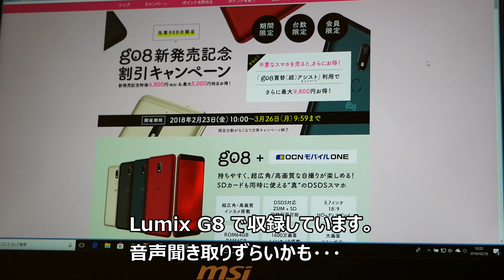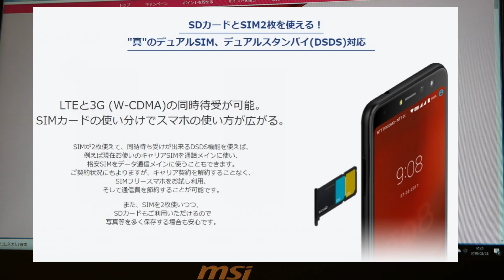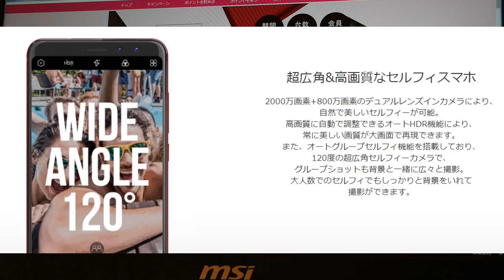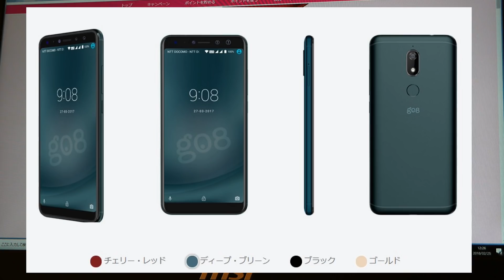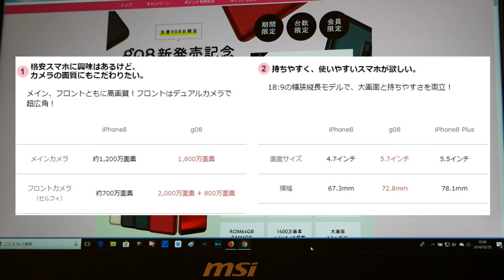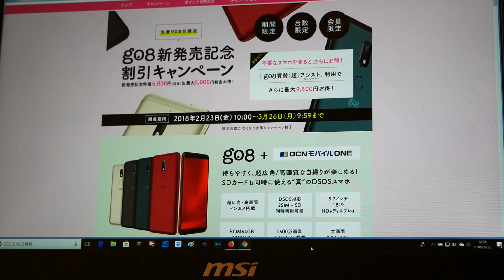新発売「g08」グーマルハチをポチる！！デュアルカメラ搭載スマホが実質0円！？？【g08スペック確認編】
2月23日に発売開始されたばかりの「gooのスマホシリーズ」「g08」をポチって、nova lite 2 との性能比較をしてみたいと思います。今回は【スペック確認編】です。

キャンペーン期間は3月26日午前9時59分までですが、在庫により早期終了するプランもあるようですので、ご注意ください。

HUAWEI nova lite 2 【OCNモバイルONE SIMカード付】 (データSIM（ナノ）, Black)  ￥ 24,624

Unihertz Jelly Pro, 世界最小の４Gスマートフォン, 2GBのRAM と 16GBのROM を搭載したAndroid 7.0 Nougat ロック解除された, 青 ￥ 29,890　※販売元にご注意ください。

Unihertz Jelly Pro ケース, 世界最小の４Gスマートフォン, 白  ￥ 1,499

フューチャーモデル NichePhone-S ホワイト 「MOB-N17-01WH」 SIMフリー スマートフォン Android 4.2・0.96型・RAM/ROM：512MB/256MB nanoSIMｘ1  ￥ 10,767